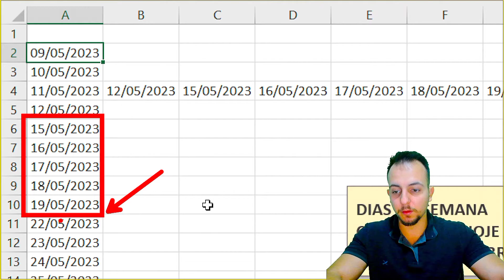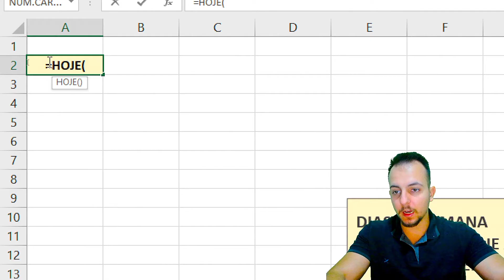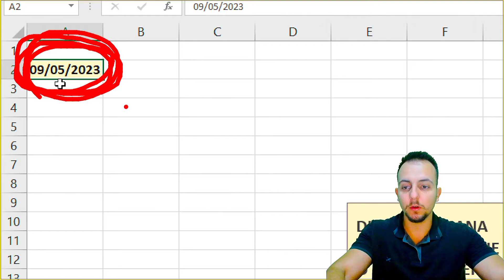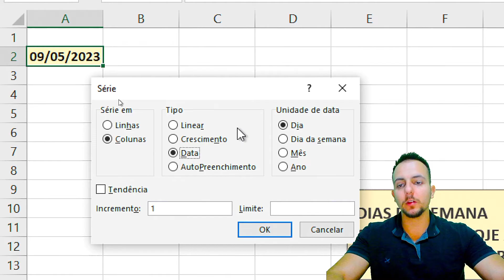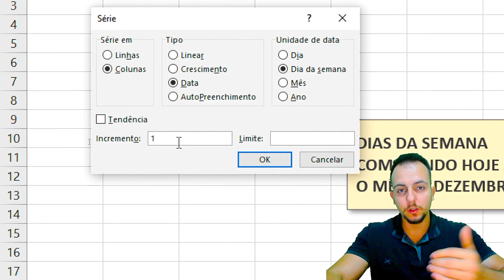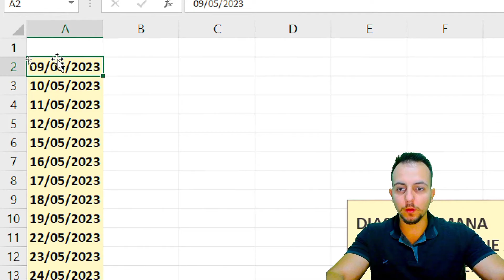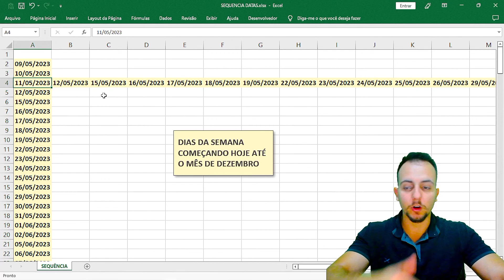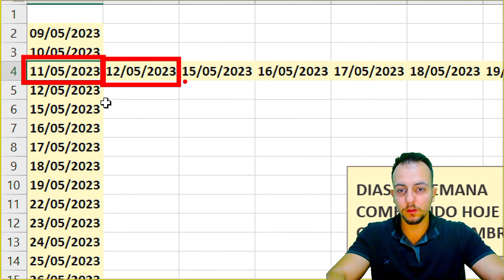Preenchimento Automático no Excel para Dias da Semana | Sequência Sem Final de Semana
Nessa vídeo aula de Excel, vamos aprender como fazer preenchimento automático de datas no Excel excluindo finais de semana.

Para criar uma sequência no Excel de datas ou ainda números, podemos utilizar a função chama sequência no Excel, por exemplo, porém, essa fórmula Excel não está presente em todas as versões do Excel.

Poderiamos também clicar, segurar e arrastar para baixo um valor na célula da planilha para criarmos um padrão de preenchimento no Excel, uma sequência. Porém, ainda sim, teriamos aqui os dias corridos, incluindo finais de semana.

Dessa forma, para que, ao invés de eu excluir linha por linha onde há as datas de finais de semana, eu posso ganhar tempo no Excel, automatizar processos e automatizar tarefas excel, utilizando uma ferramenta muito importante do Excel.

A funcionalidade Preencher Série.

Com essa ferramenta do Excel, eu consigo fazer o preenchimento automático de sequências de várias maneiras diferentes, inclusive, criar uma sequência de datas a partir de uma data inicial e uma data final de término de sequência e pulando finais de semana.

Sendo assim, essa funcionalidade do Excel, pode te ajudar muito no dia a dia e no mercado de trabalho quando você estiver a fazer planilhas Excel.